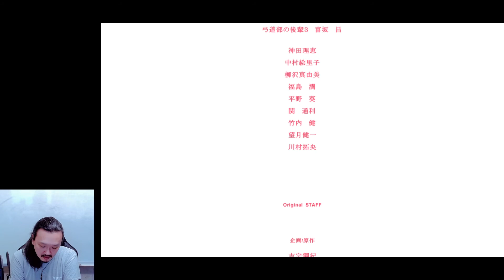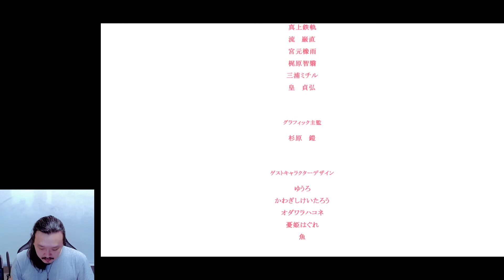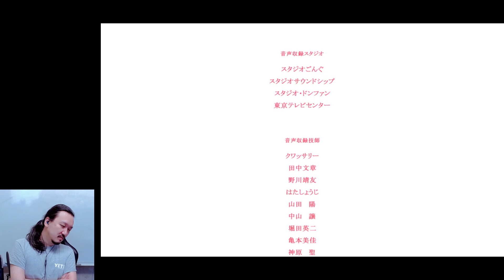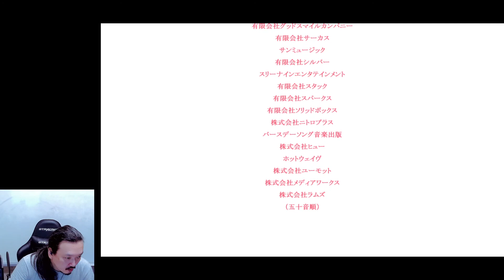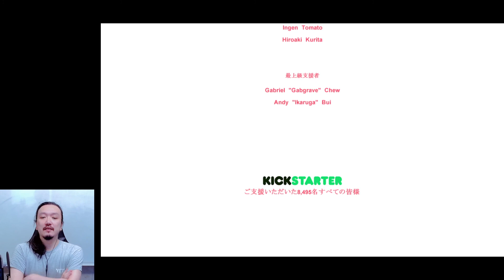#43※壬姫END※【全END完全回収】初見マブラヴ EXTRA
壬姫ルート Part 5/5（差分のみ回収）

本動画はYouTubeライブではなくTwitchにおけるライブ配信のアーカイブです。
ライブ配信は主にTwitchにて行なっております。

★★★教育コミュニティ ジェイラボ＊公式ウェブサイト

☆ジェイラボYouTubeちゃんねる☆